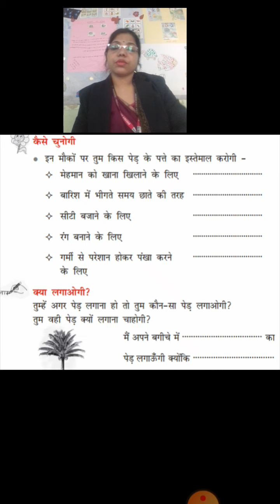हिन्दी रिमझिम पाठ-14 रिक्त स्थान